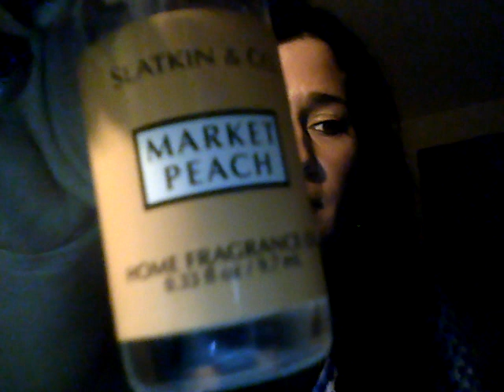B&BW oils how I use mine :)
If you have any questions please ask Comments are allways great too!!